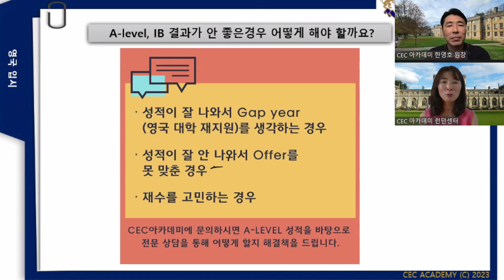A-level, IB 결과가 좋지 않을 경우??? 해결방법에 대해서 23년 이상 수업, 컨설팅, 학생관리를 직접 해오신 케임브리지 박사 출신 한영호 원장님께서 알려드립니다.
최상위권 대학 진학을 위한 CEC 만의 특별한 프로젝트 (CEC 옥스브리지, Top 10, 의치대) 가 있으니 문의 바랍니다.

경력
2000 –현재: 학생들 수업 및 상담 (KS2-3, GCSE, A-level, IB, Pre U, UCAS, PS 등)
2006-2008: University of Cambridge 연구원
2005- 현재: CEC Academy (서울, 런던)
               Cambridge Edu Centre (영국 케임브리지) 원장
2014- 현재: 영국 사립학교 자문위원

카톡: camedu2009
케임브리지: 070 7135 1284
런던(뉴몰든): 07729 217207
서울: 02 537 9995